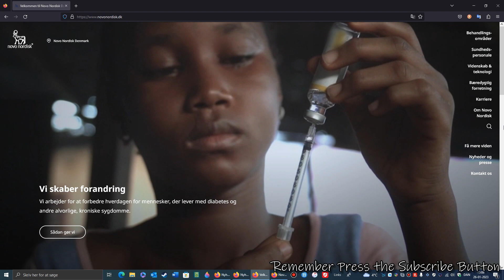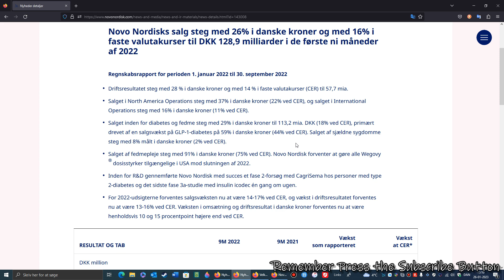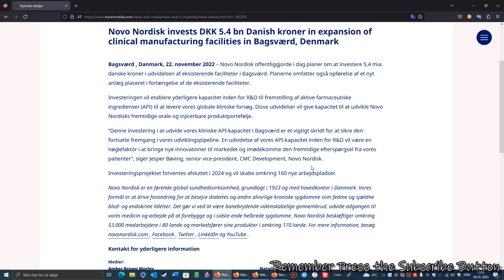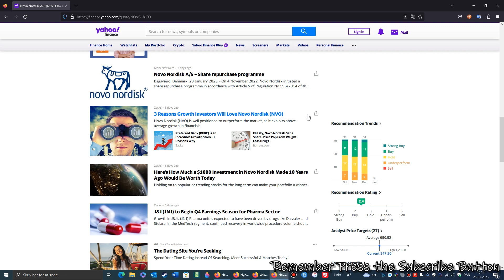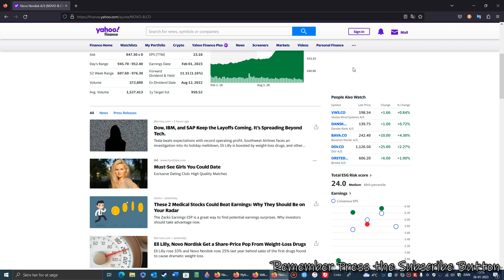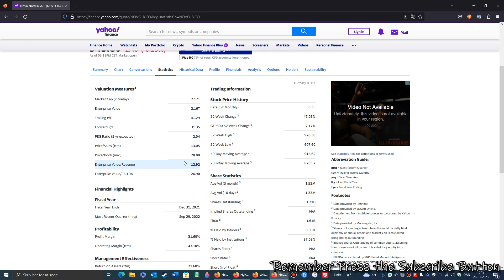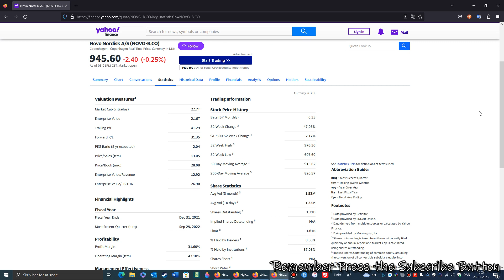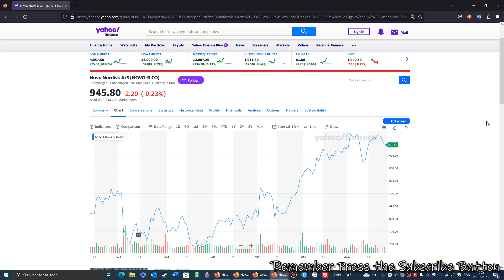Nova Nordisk A/S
Hello, I have seen the Nova Nordisk A/S share, they work with diabetes medicine and other critical illnesses. They have done well during covid 19 and in the first 9 months of 2022 with a profit. it is a stable company in which you can save for your pension. it's not that long since they made an insulin that you take once a week helps you to improve blood sugar and lose weight. I can highly recommend this stock for the long term. The price is on the high end for me, but I don't know about you.